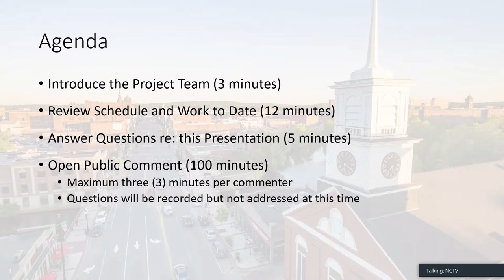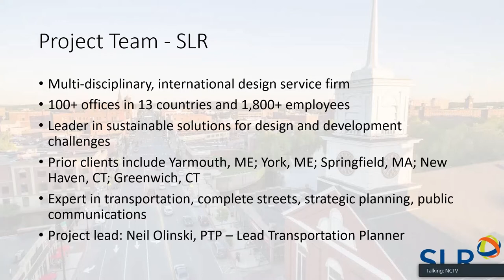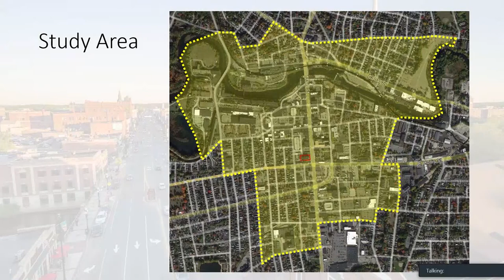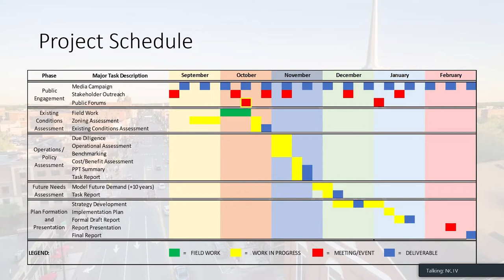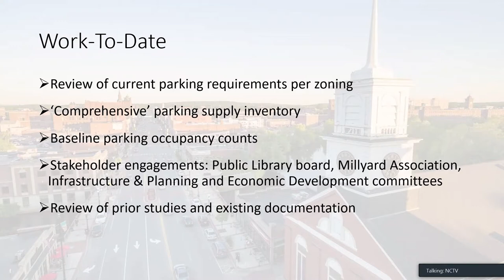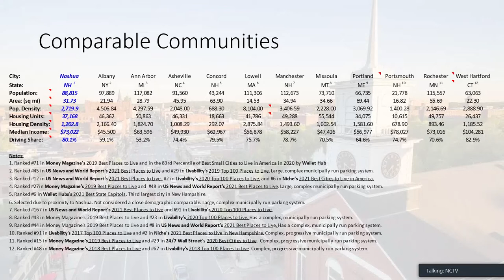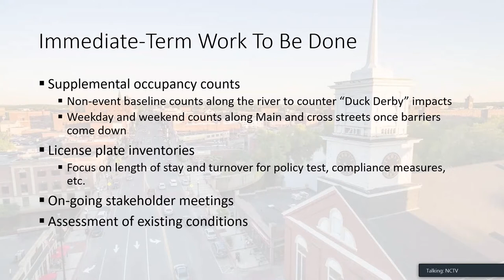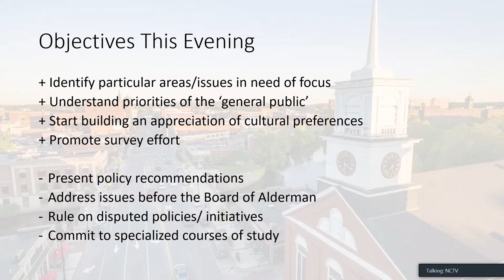GOV Parking Study First Public Forum 10 20 2021